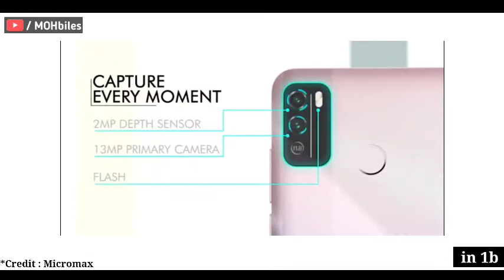Micromax In 1B & Note 1 Official First Look🔥| In Note 1 & In 1B Full Specs & Price & Sale Date⚡⚡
हेलो दोस्तों, स्वागत है आपका हमारे यूट्यूब चैनल में। तो आज हम बात करेंगे " Micromax In 1B & Note 1 Official First Look🔥| In Note 1 & In 1B Full Specs & Price & Sale Date⚡⚡ " के बारे में। तो आप लोगों से बस इतना कहना है कि वीडियो को लास्ट तक देखें, टांके आपको वीडियो के बारे में पूरा जानकारी मिल सके। और क्योंकि हमारा नया चैनल है इसलिए अगर वीडियो में कुछ गलती हो जाती है तो मुझे कॉमेंट्स में जरूर बताएं। मैं पूरी कोशिश करूंगा उस गलती को दोबारा ना दोहराने की। धन्यवाद दोस्तों !! मुझे सिर्फ आप लोगों का सपोर्ट चाहिए।

🚩 Realme Narzo Pro (6/64GB) - 11500🔥| Best Smartphone Deals Under 12000 | 6GB Mobile Under 12k⚡⚡

1. Micromax IN 1B
2. Micromax In Note 1
3. In Note 1 Unboxing
4. In 1B Unboxing
5. Micromax New Phones 2020
6. Micromax India
7. Micromax is Back
8. micromax In
9. Micromax In price
10. Micromax Cheeni Kum
11. Micromax In Series
12. Micromax New Phones
13. Micromax New Mobile 2020
14. Micromax 2020
15. Micromax In 1 Review
16. Micromax In Review
17. Trending
18. Note 1
19. In 1b
20. IN Phones
21. First Look
22. 2020
23. In Note 1
24. Camera IN 1B
25. Unboxing
26. Exclusive
27. best non chinese brand
28. micromax comeback
29. moh biles
30. best budget indian Smartphone

📌 Top 5 Samsumg Smartphone Deals In Flipkart Big Billion Day Sale⚡| Best Samsung Mobile Flipkart Sale

📌 Vivo V20 SE Launched In India🔥| Vivo V20 SE Price,Specs & Features⚡| Should We Buy Vivo V20 SE ??

📌 Oppo Reno2 F (6/256GB) - 15000 In Flipkart Big Diwali Sale🔥| Best Mobile Deal Under 15000,15k Mobile Deals ⚡

📌 BEST Gaming Smartphone Deals @ 30000 In Flipkart Big Diwali Sale | Best Flagship Mobile Deal In Sale

📌 Oppo A52 (6/128GB) - 10500🔥| Best Mobile Deal Under 10000 In Flipkart Sale⚡| Flipkart Big Diwali Deals & Offers

📌  Vivo V20 Vs Vivo V20 SE🔥| V20 Or V20 SE Which Should We Buy ? | V20 Vs V20 SE Detailed Comparison ⚡

📌 TOP 5 Smartphones Under 20000🔥In 2020 | 5 Best Mobiles Under 20k In September | 20k Best Mobile List ⚡⚡

📌 8 BEST Price Cut Mobile Deals🔥| Poco M2 Pro,Narzo20 Pro,Realme 7 & 7 Pro,Poco X3,7i, Samsung F41⚡

📌  6 Smartphone DEALS In Amazon Great Indian Festival Sale 2020🔥| Best Mobile Deal Under 20000⚡⚡

📌 Flipkart Big Billion Days - Best Poco Mobile Discount & Offers,Poco M2,Poco X3, Poco C3,Poco M2 Pro⚡

📌  50+ TOP Smartphones Deals In Flipkart Big Diwali Sale🔥| Which Mobile Should We Buy In Flipkart Diwali Sale ?⚡

📌 Flipkart Big Billion Sale Main Konsa Le ? | Realme 7 VS Samsung Galaxy F41🔥| Galaxy F41 Vs Realme 7⚡

📌 Don't Buy These Mobiles [REALME] ⚡2020 | Waste Of Money Realme Smartphones | flipkart Big Sale⚡

📌 Samsung Galaxy M51 : ₹20,999/- In Amazon Great Indian Festival Sale🔥| Best Deal In Amazon Sale ⚡M51

📌 Micromax In 1 & 1A Full Specs,First Look, Price & Everything ⚡| Technical Guruji Reveled Micromax In🔥

📌 7+ Best Smartphone Deals Under 10k - 20k In Flipkart Sale🔥| Best Mobile Under 15000 In Sale,Under 20000⚡